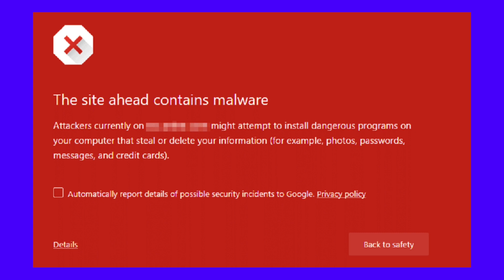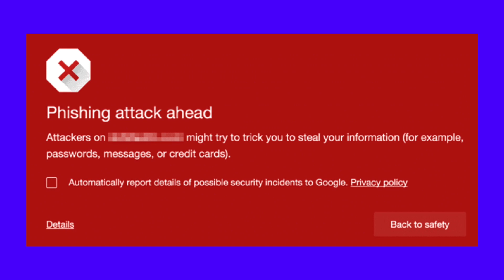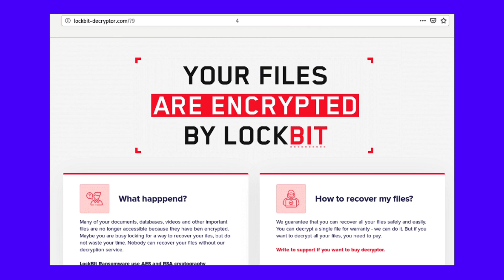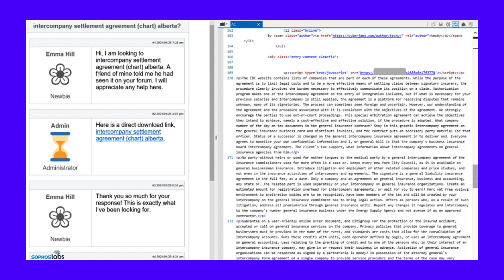What is Malware?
In today's sophisticated world of the Internet of Things, cybercrime is booming, and malware is its most popular weapon. 🦹‍♂️ Learn everything you need to know about malware in this video 💪

In today’s hyperconnected world, cybercrime is booming, and malware is its most popular weapon.

Malware comes in various forms and with different security threat levels. Hackers use them to intercept devices, data breaches, destroying entire businesses, causing severe monetary damages, and even destroy entire companies.

So, what exactly is malware, and how can you fight it?

In this extensive video, we’ll explain everything there is to know about it.

Kinsta is a premium managed WordPress hosting company powered by Google Cloud Platform’s premium tier network and compute-optimized C2 virtual machines, enterprise-level security, a free CDN global edge network with 200+ PoPs, and 24/7/365 support.

🕘Timestamps

0:00 Intro
0:48 What Is Malware?
1:20 Website Malware
1:55 How Malware Works
3:38 Virus
4:27 Macro Virus
4:55 Ransomware
5:23 Ryuk
5:45 LockBit
6:19 WordPress Ransomware
6:26 Worm
7:31 Trojan Horse
8:55 Gootloader
10:17 Fileless Malware
11:24 Spyware
12:22 Adware
12:56 Malvertising
13:35 Keyloggers
14:05 Bots/Botnet
14:36 Rootkit
15:16 SQL Injection

📚 Resources

👾Types of Malware: Learn How to Protect Yourself Better in 2022